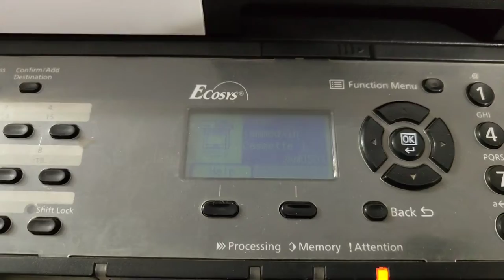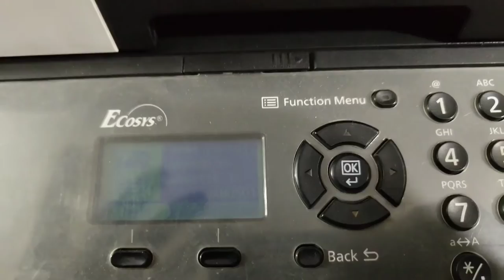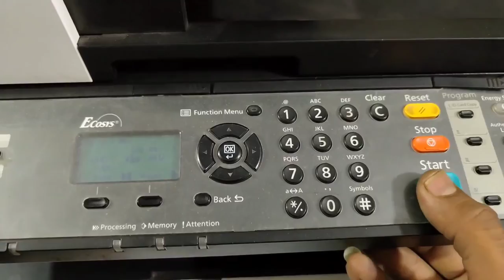kyocera m2040dn pickup problem | how to change pickup roller | paper jam problem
how to change pickup roller kyocera m2040dn printer
kyocera m2040dn printer mai pickup roller change kaise kre
kyocera m2040dn paper jam problem
tray pick up roller replace